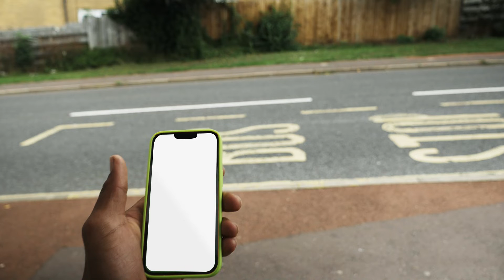KudosUK - Bus stop Advert